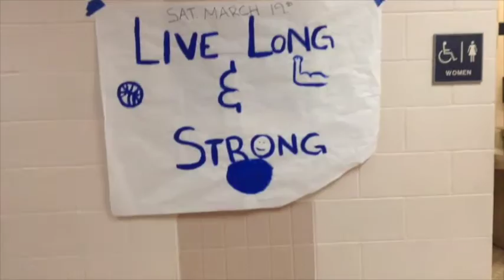Skyridge's ASB Live Long & Strong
This is all about the upcoming LL&S event this Saturday at Skyridge starting at 11AM. Be there! You'll have a blast!